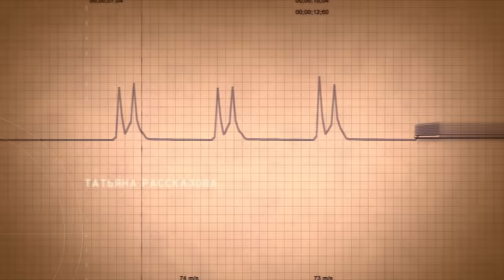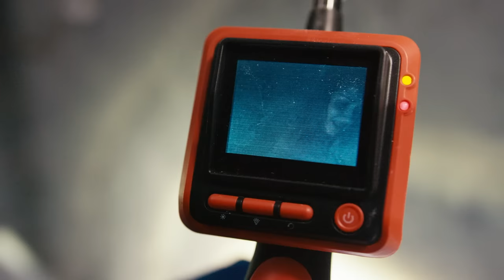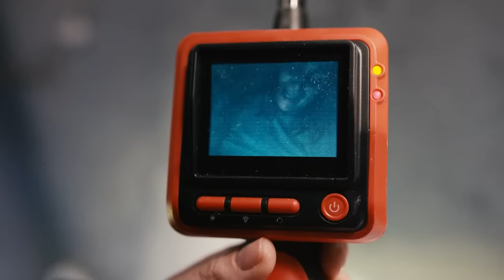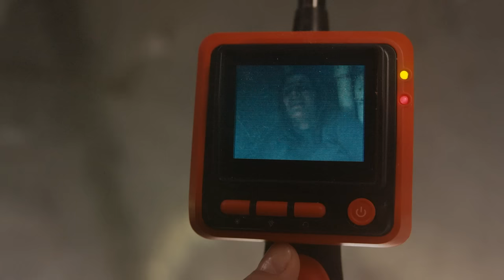PRUEBA DE EMBARAZO (Parte 12) MEJOR PELICULA | Películas Completas en Español Latino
La protagonista principal, Natasha Bakhmetyeva, vive con Andrei y su enfermizo hijo Mishka, de un año, y se prueba a sí misma en el inusual papel de ama de casa y madre. Un día viene a visitar a sus compañeros del Centro Médico y se entera de que en el departamento han muerto siete recién nacidos en pocos días. Esta información se filtra a la prensa y una comisión acude al Centro para comprobarla. Sus resultados cambian la forma de vida habitual tanto del propio Centro Médico como del personaje principal.

chistosas.